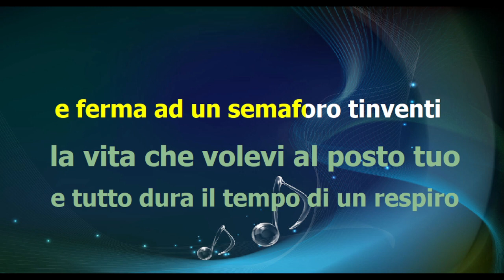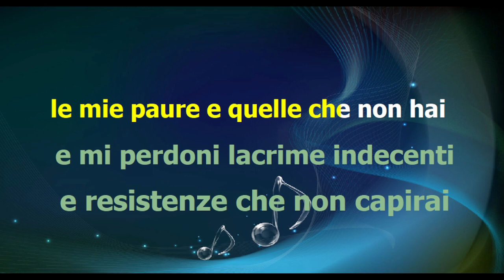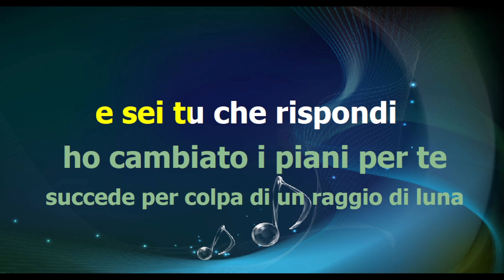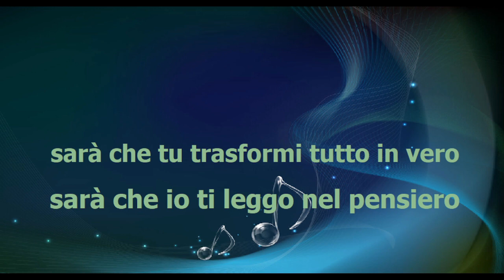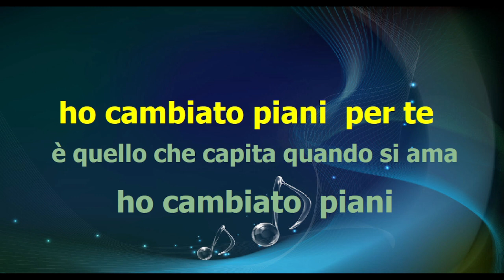Arisa - HO CAMBIATO I PIANI - karaoke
base midi karaoke testo accordi video